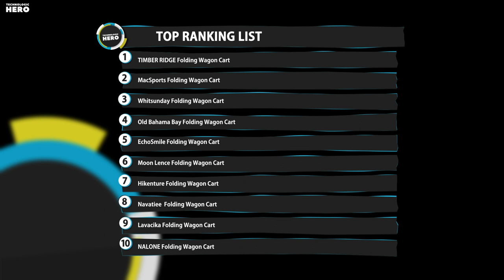Top 10: Best Folding Wagons of 2022 / Portable Beach Wagon, Utility Collapsible Wagon Cart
00:00 NALONE Folding Wagon Cart

00:44 Lavacika Utility Folding Wagon

01:10 Navatiee Collapsible Folding Wagon

01:41 Hikenture Folding Wagon Cart

02:20 Moon Lence Collapsible Folding Wagon Cart

02:56 EchoSmile Collapsible Wagon

03:26 Old Bahama Bay Beach Wagon Cart

03:54 Whitsunday Folding Collapsible Wagon Cart

04:28 MacSports Folding Cart

04:58 TIMBER RIDGE Folding Double Decker Wagon